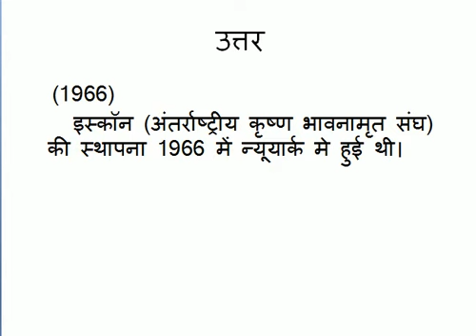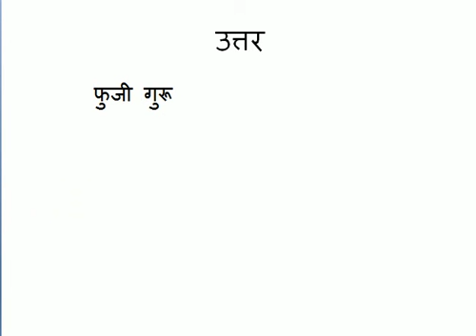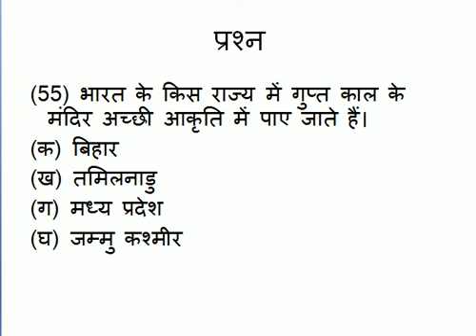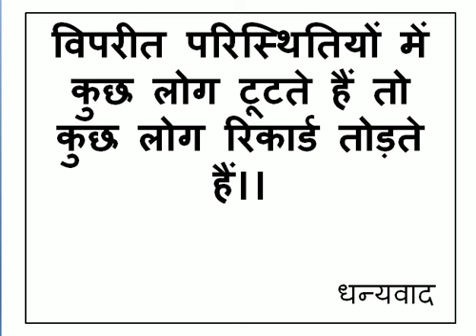भारतिय संस्कृति (भाग 2)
INDIAN CULTUE (PART 2)